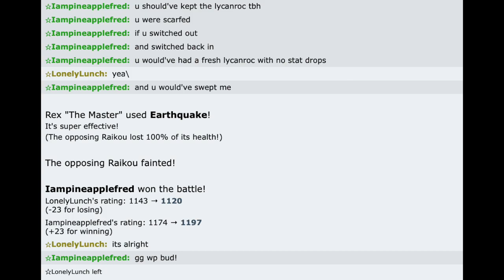PROOF THAT MEGA TYRANITAR IS THE BEST MEGA!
this series is getting out of hand lmao

Tick tock clock mario kart ds ost
Start screen mario kart 8 deluxe ost
Frappe snowland (N64) mario kart ds ost
Shroom ridge mario kart ds ost

Video: 435